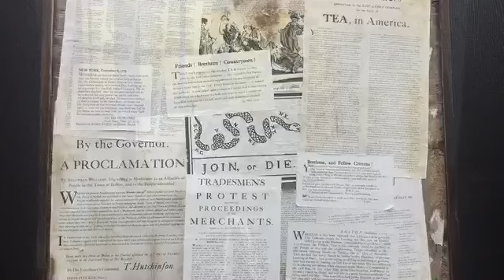Boston Vlog-Day 2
Here’s Day 2 of my Boston vacation! A little rainy but fun nevertheless!